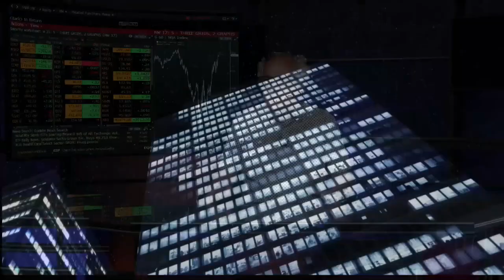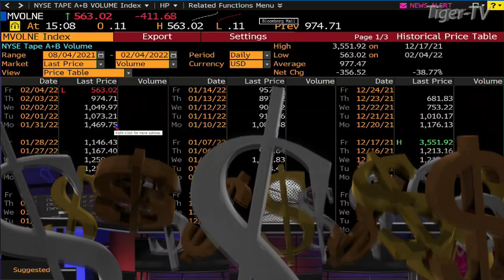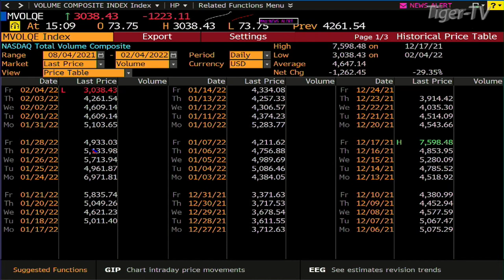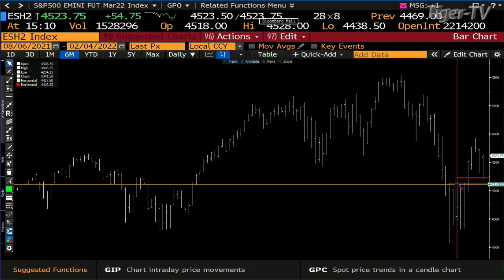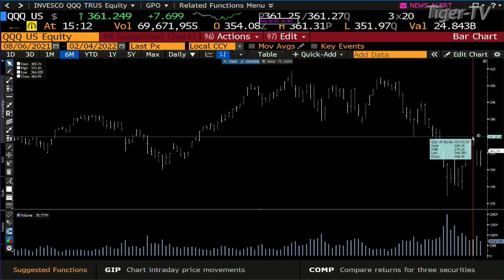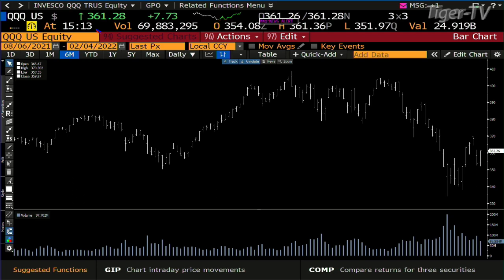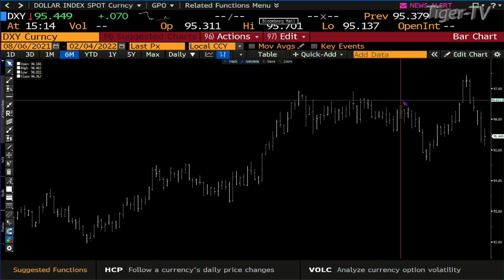February 4th, Daily Market Recap - 2022